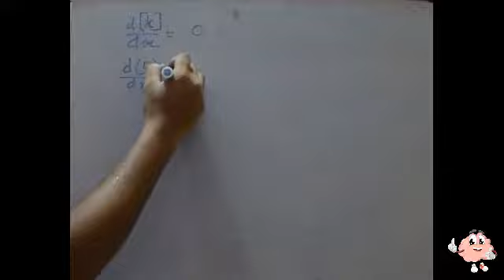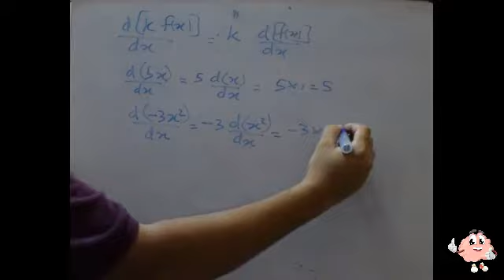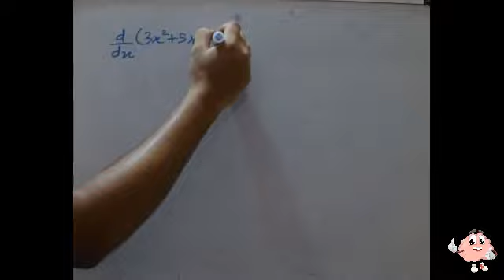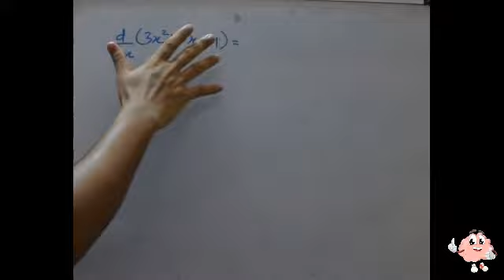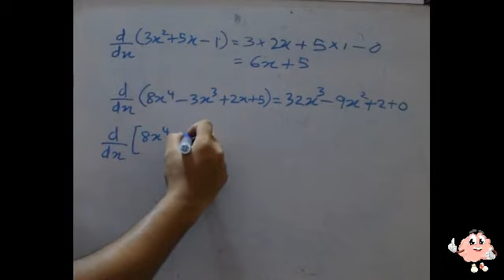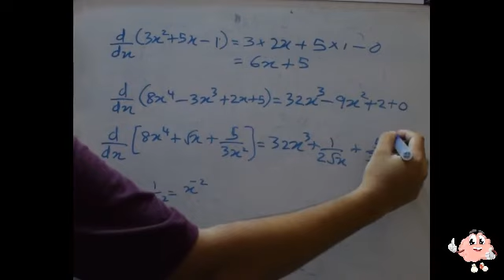Differentiation(අවකලනය) 2- (මූලික නීති සහ බලයක හා බහුපද ශ්‍රිතවල අවකලනය)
Content (අන්තර්ගතය​):-
1. Differentiation of a power-6 examples(බලයක අවකලනය-උදාහරණ ගැටළු 6ක්)
2. Basic rules of Differentiation(අවකලනය මූලික නීති)
    3.1. Rule 1-Differentiation of a constant-2 examples(1 වන නීතිය-නියතයක අවකලනය-උදාහරණ 2ක්)
    3.2. Rule 2-Differentiation of scalar multiplication-2 examples(2 වන නීතිය-නියතයකින් ශ්‍රිතයක් ගුණ වී ඇති විට අවකලනය-උදාහරණ 2ක්)
    3.3. Rule 3-Differentiation of addition of functions-3 examples(3 වන නීතිය- ශ්‍රිතවල එකතුවක අවකලනය-උදාහරණ 3ක්)
    3.4. Rule 4-Differentiation of subtraction of functions-1 example(4 වන නීතිය- ශ්‍රිතවල අඩු කිරීමක අවකලනය-උදාහරණ 1ක්)
4. Differentiation of polynomials-2 examples(බහුපද ශ්‍රිතවල අවකලනය-උදාහරණ 2ක්)
5. Differentiation of combination of polynomials and powers-1 example(බහුපද ශ්‍රිත හා බලයන් සහිත ප්‍රකාශණවල අවකලනය-උදාහරණ 1ක්)